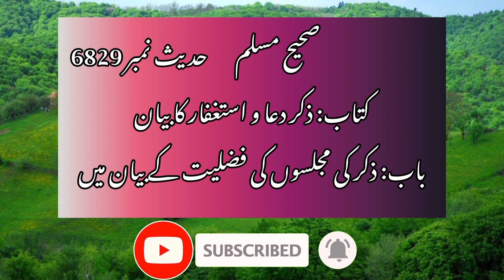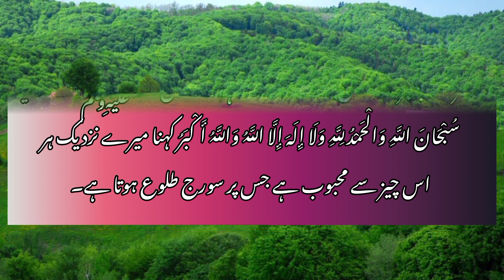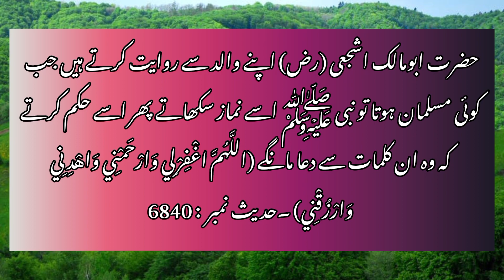Astaghfar ki fazilat | Sahee muslim hadith | Allah k ziker ki majalis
Sahee muslim hadith ki roshni mein
astaghfirullah ki fazilat urdu
astaghfar ki tasbeeh
,astaghfar ki fazilat in urdu
astaghfar ki fazeelat
,istaghfar ki fazilat
,astaghfar ki barkat
,taua astaghfar ki fazilat
,tauba astaghfar ki fazilat
,astghfar ki fazilat
,astaghfar ki fazilat pr bayan